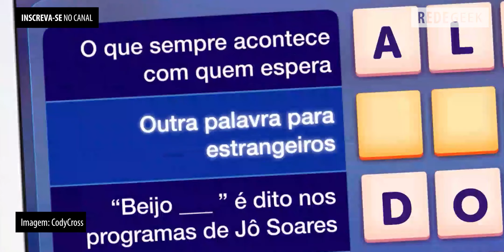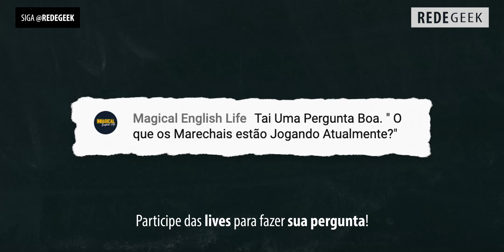O que nós estamos JOGANDO? RESPONDIDO!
O que os Marechais da Cavalaria Geek estão jogando atualmente? O Magical English Life fez essa pergunta pra gente... Veja nossa resposta definitiva para o dilema!